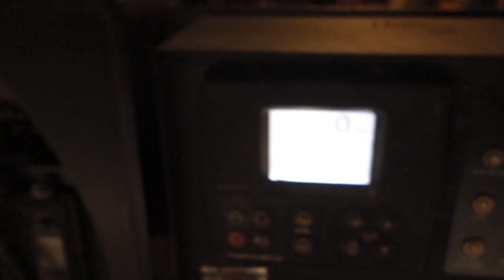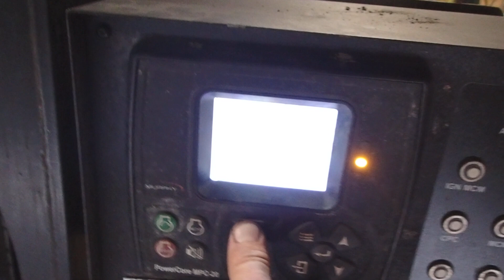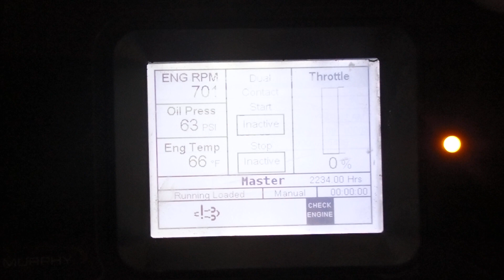MERCEDES OM471 ENGINE POWER UNIT